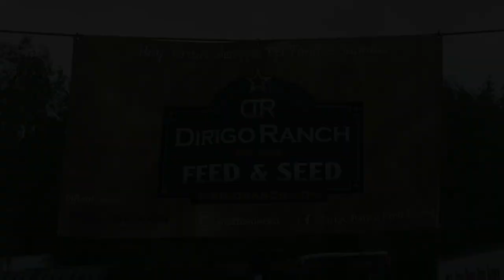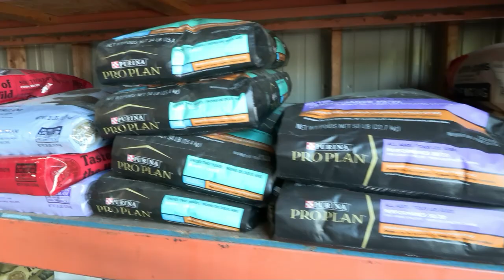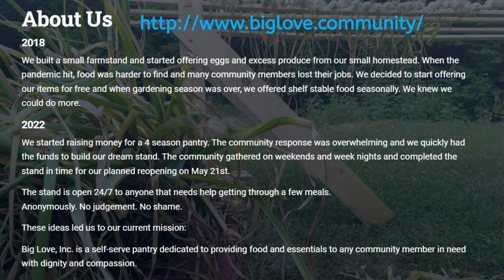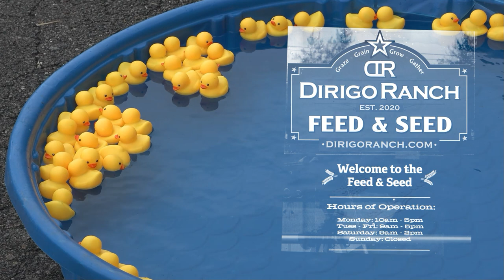Dirigo Ranch Feed & Seed Ribbon Cutting 6-3-2023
BCM joined Dirigo Ranch Feed & Seed for their re-opening and ribbon cutting on June 3rd.  Discover where they are located and the types of items they stock for pets and barn yard animals.